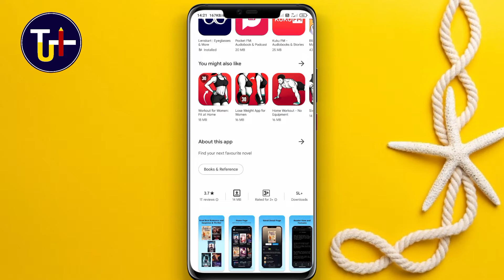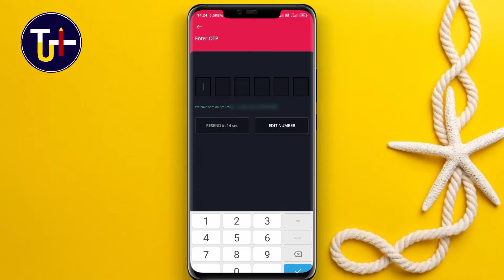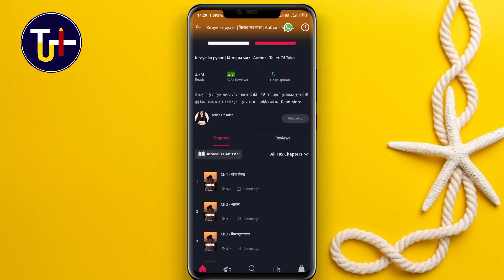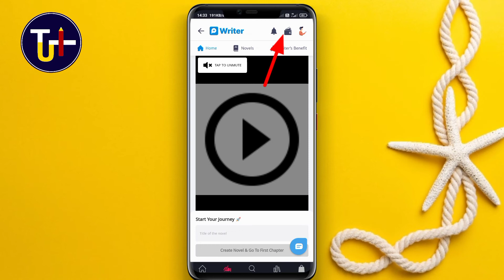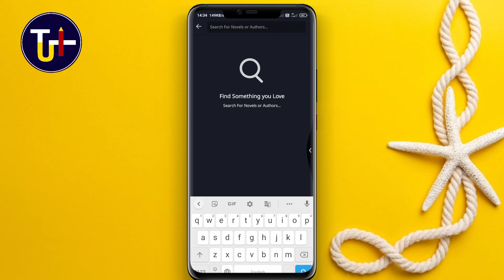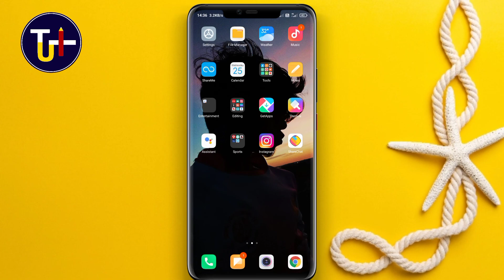How to use Pocket Novel Reader | Pocket Novel Reader app kaise use kare | Read FREE Stories Online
About the app : Pocket Novel Reader is a free reading app, and you could read Books/eBook for free just on your phone. No matter fiction/novel/stories, you could find your fantasy world from PocketNovel.
PocketNovel has many categories to give you more choice. You can find hundreds of English translated light novel, web novel, Korean novel and Chinese novel, which are daily updated!

( ThankYou❣️ )

🤟Channel Fb Page :-

I am Homedev Salgar
(  Maharashtra )